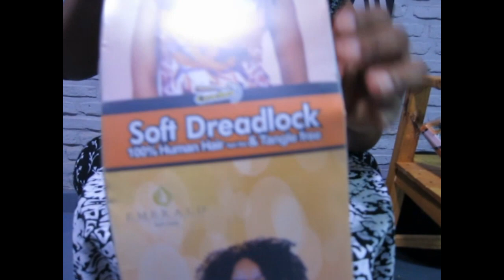Best Wig ever! / Faux locks ivuyemo perike yumusatsi! how i turned my soft locks into a wig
Muraho!
dore uko wakwikorera peruque/wig byoroshye ukoresheje aga filet nibisuko bya crochet!
aho mukeneye kubaza mwanyandikra muri comments ! mbibutsa ko likes comments na subscribes zanyu kubatarabikora ari inkunga na encouragements kuri iyi channel

Murakoze!